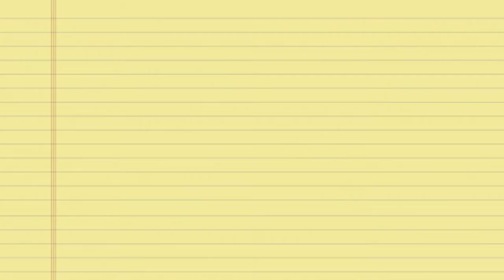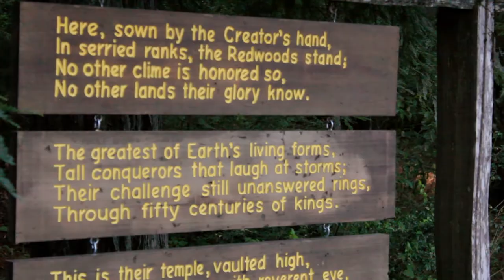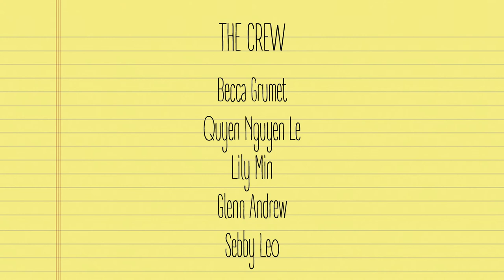Drive Thru Tree Series | Ep. 2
Tom Stevenson, the caretaker of Underwood Park, gifts us with his knowledge on the series namesake: the Drive Thru Tree.

Directed by Becca Grumet
Director of Photography - Quyen Nguyen Le
Editor - Hunter Bermudez
Co-Producer/Sound - Lilian Min
Co-Producer/B Cam - Glenn Andrew
Production Coordinator - Sebby Leo
Score by Brett Fromson

Original theme "Make Real Friends" by brightener
Music Supervisor - Shabnam Ferdowsi
Titles and Color - Allison DeJulius

Featuring
David Landergen
William Graves
Thomas R. Stephenson
Doug Campbell
Becky M.
Billie Harrison
Ruby Arias